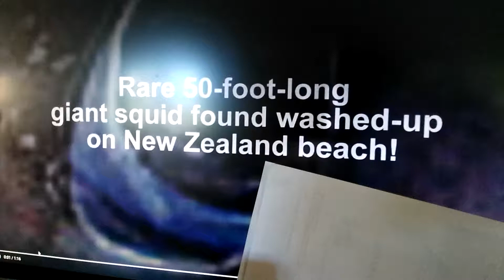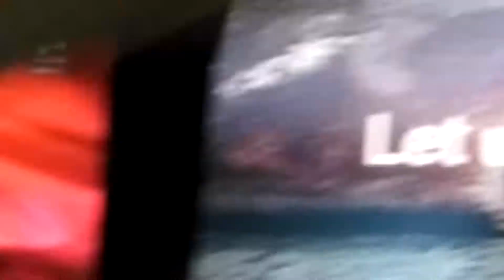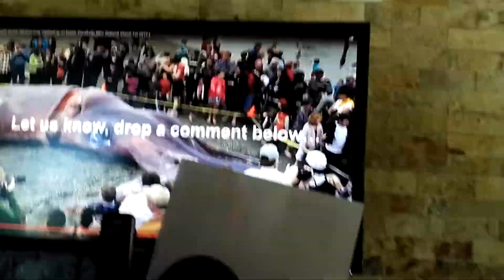50 foot long squid!!!!!😲